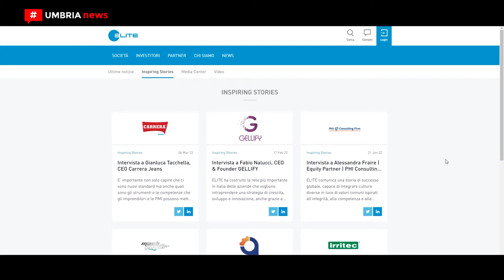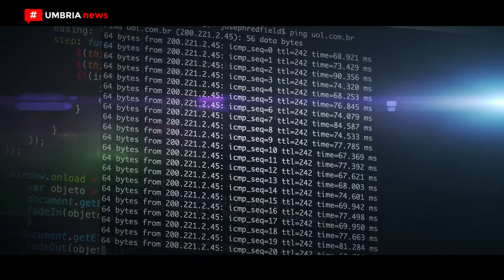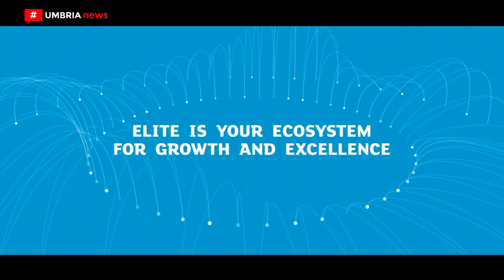Elite // Connesi e Santucci & Partners alla scoperta dei migliori imprenditori umbri [UMBRIA NEWS]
Elite, il private market del gruppo Borsa Italiana, parte di Euronext, è un network che aiuta le Pmi a crescere e ad accedere ai mercati dei capitali privati e pubblici. Oggi Elite torna in Umbra grazie a due aziende partner del territorio, Connesi e Santucci & Partners, che avendo già avviato con Elite un percorso per accelerare la propria crescita, si sono rese disponibili per condividere questa grande opportunità con le migliori realtà imprenditoriali della regione.